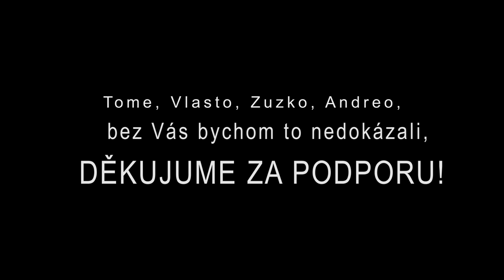Beskydská sedmička 2016 - Kostelečtí flamendři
Beskydy - 95 km, které ti změní život.

Beskydská sedmička (dále jen B7) – je eXtrémní přechod Beskyd Javorový – Javorník a má statut Otevřeného Mistrovství České republiky v horském maratonu dvojic (dále jen M ČR)

B7 2016